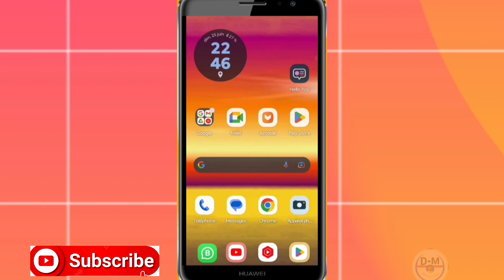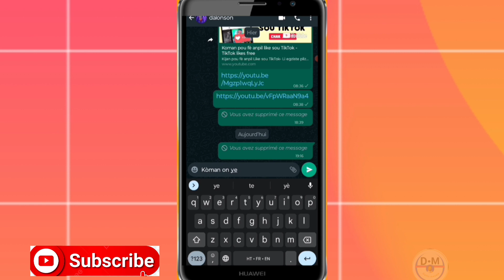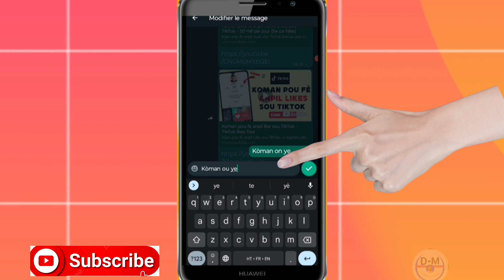Nouvo karakteristik anba WhatsApp| Ou kapab kounye a edited yon mesaj voye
nan videyo sa nou aprann ou esplike ou yon nouvo karakteristik anba WhatsApp|  Ou kapab kounye a edited yon mesaj voye